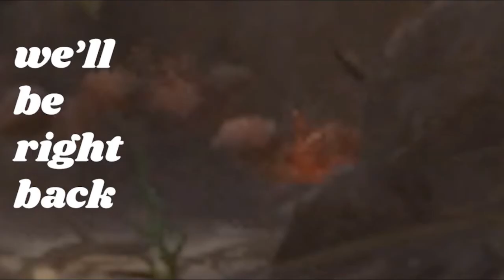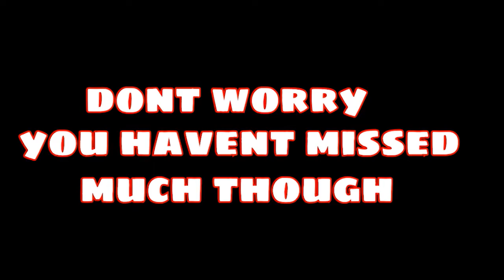Arachnophobe plays Grounded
Grounded is a survival game that can be played either in first-person or a third-person. In the game, the protagonist is shrunk to the size of an ant and must strive to survive in a backyard. In the game, the player character needs to consume an adequate amount of food and water, or they will lose health due to starvation or dehydration respectively.[1] The backyard is filled with various bugs and insects, including spiders, bees, dust mites, mantis and ladybugs. Different insects serve different purposes in the game. For instance, spiders are one of the game's apex predators that will hunt down the players, ladybugs can lead players to food sources, and aphids can be cooked and consumed for food. Players can also cut down grass to collect dewdrops.

The game has an accessibility option for players who have arachnophobia, which allows players to decide how scary spiders are going to be in the game but of course I made them as scary as possible

epic music: